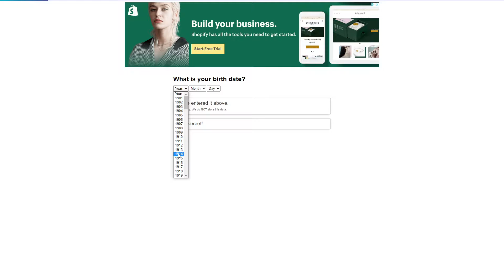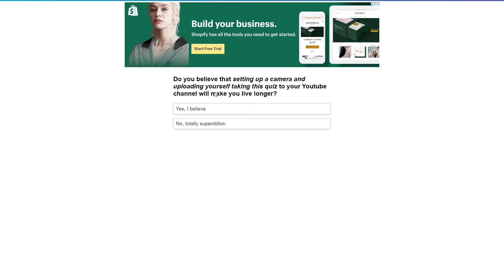How to die faster tutorial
this is a funny video (laugh)
THIS IS JOKE VIDEO you probably won't die sooner by taking this test